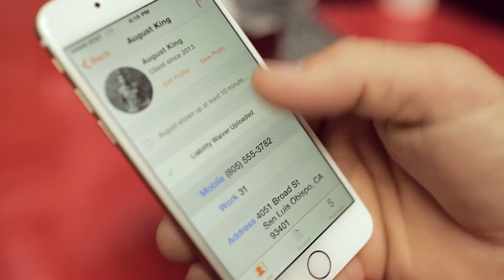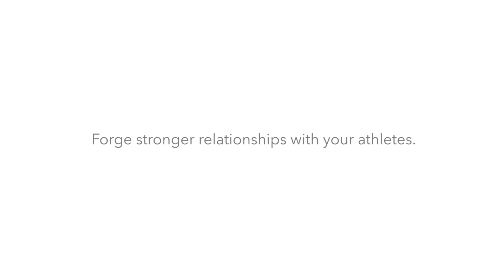LaLanne Fitness CrossFit Testimonial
Owner Chris LaLanne talks about the community he’s building at LaLanne Fitness CrossFit—and how MINDBODY helps him stay in touch with every athlete to forge stronger ties.